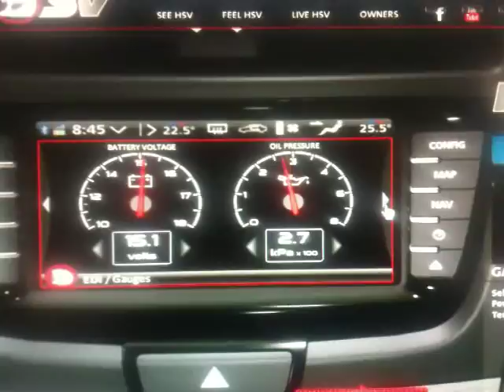HSV EDI demo.MOV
Short demo of HSV's EDI in the new GTS. Be on the lookout for the Demon8Designs version coming soon. This will work on any vehicle with an OBDII port.